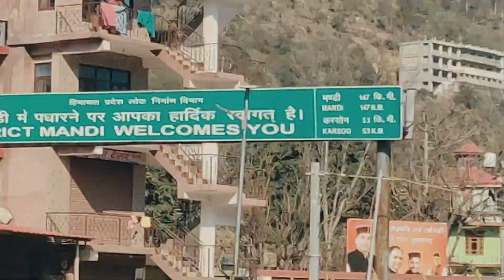Shimla To Tattapani (Mandi) || Himachal Pradesh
Good evening doston , Namaste , Sat Shri Akaal
A big HELLOOO to everyone

Iss video mein aap dekhenge TATTAPANI jo k SHIMLA k bilkul paas hai
ghoomne k liye very adventurous place..have fun

Hey friends , Aneet this side & thanks alot for watching my video. Please "LIKE" the video if you enjoyed watching or also "COMMENT" if you want to Suggest something or Appreciate.